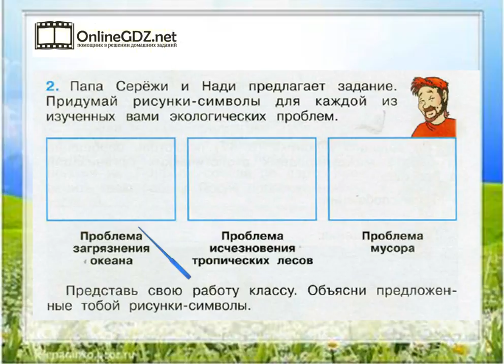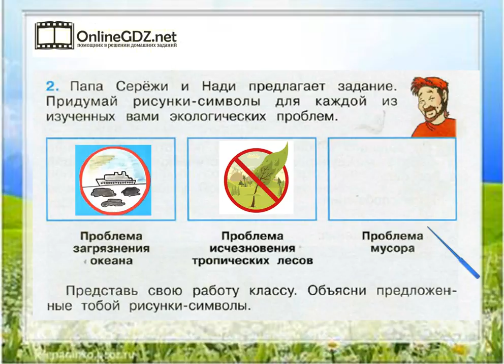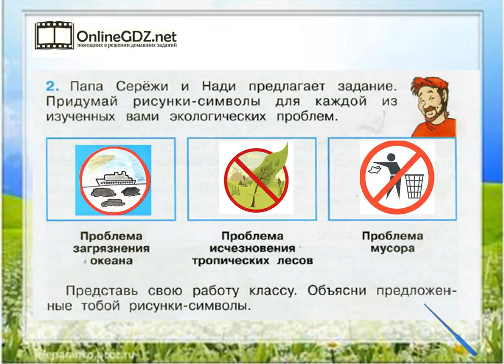Задание 2 Мир глазами эколога - Окружающий мир 4 класс (Плешаков А.А.) 1 часть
Если хотите выполнить задание №2 на странице 21, нужно уметь придумывать и рисовать рисунки – символы для экологических проблем, а также объяснять свои рисунки. А подсказкой для вас будет наше видео с решением!